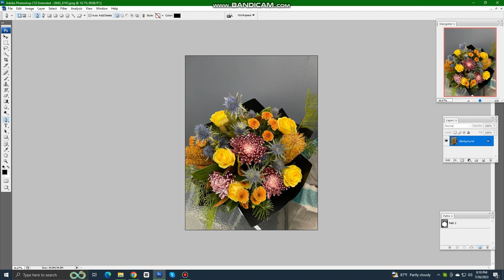How to Auto magic wand tool background image grappling graphicdesign backgroung flowers #